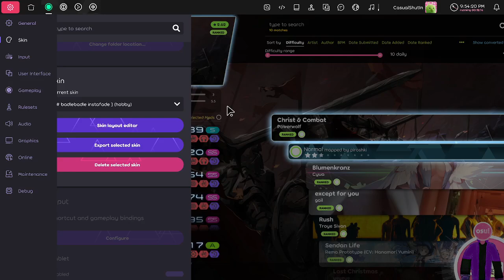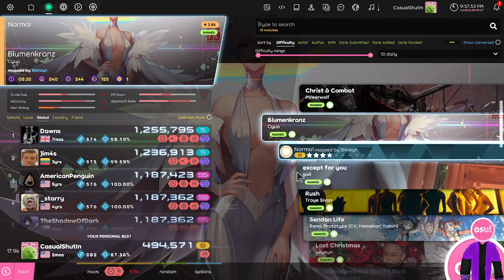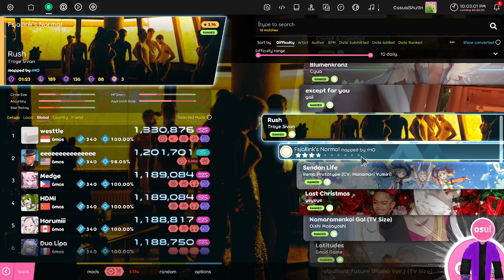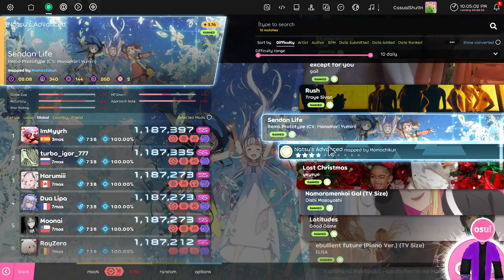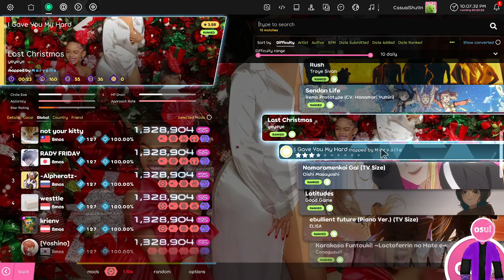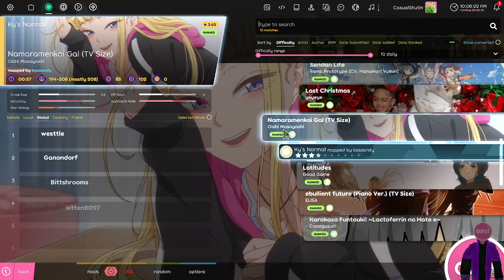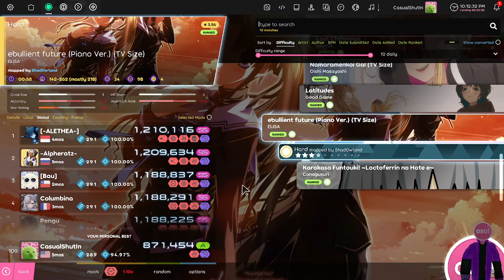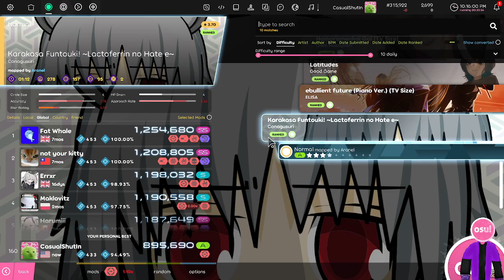osu! Daily 10 - 125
I shall do this for Christ and combat. Its time for... A CRUSADE!!
Of the panda variety